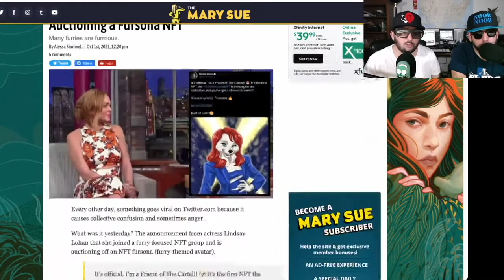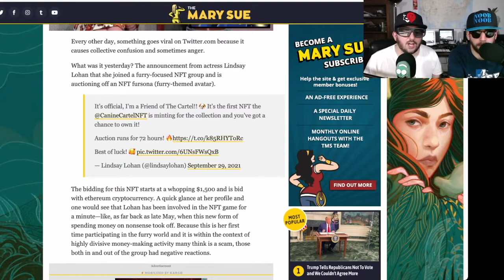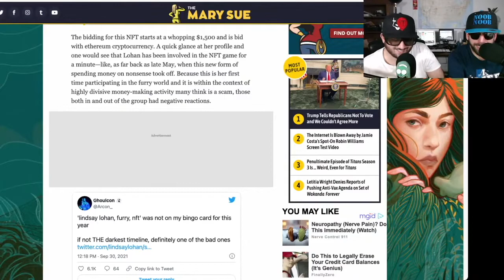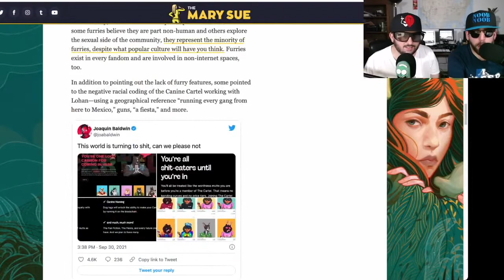Linsday Lohan The Furry and Abu Dhabi OrkU Clip Ep 215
Noob Noob does't know where things are and Lindsay Lohan sells an NFT for some reason of her being a Furry, curious.  Clip from Episode 215